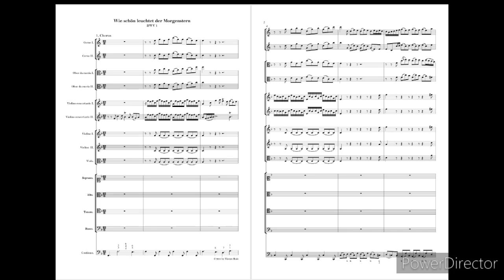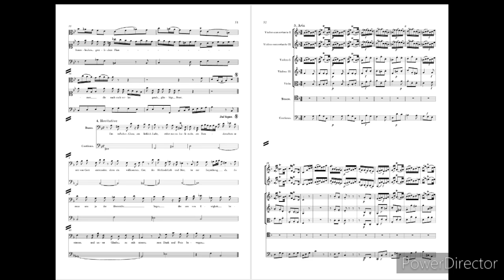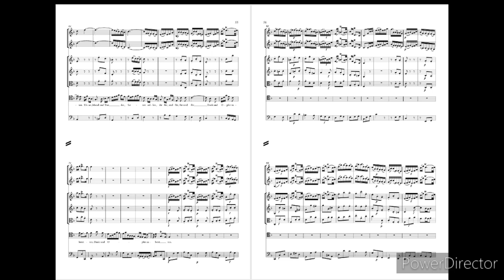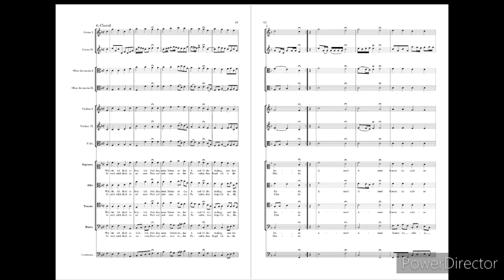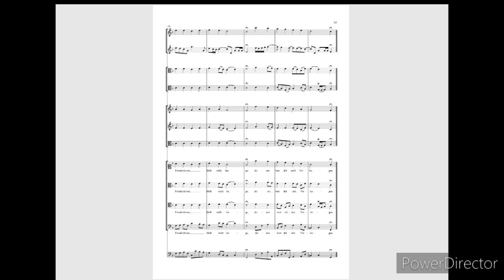BACH PROJECT - BWV 1 Cantata (Wie schön leuchtet der Morgenstern)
J. S. BACH PROJECT - BWV 1 Cantata  (Wie schön leuchtet der Morgenstern)